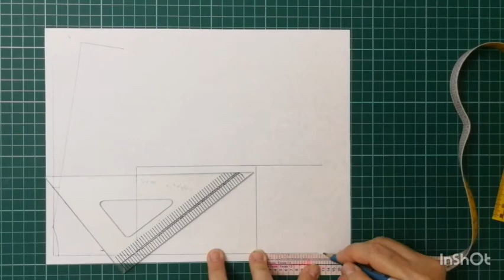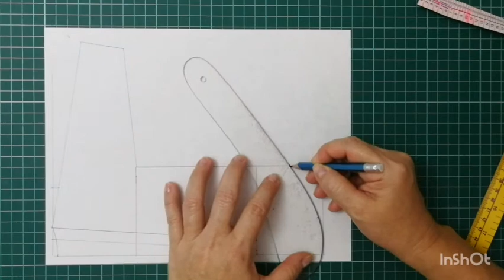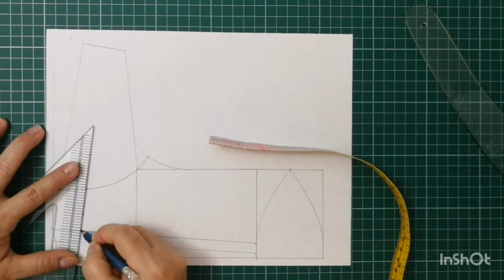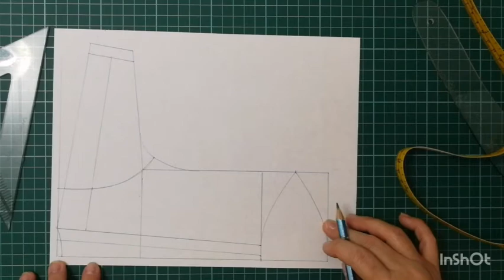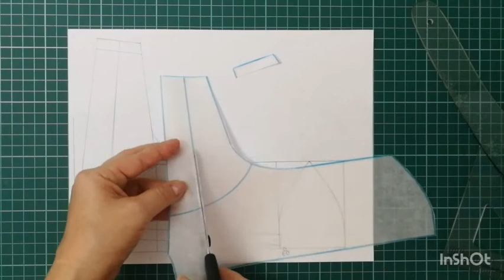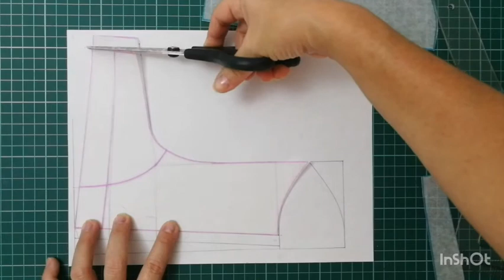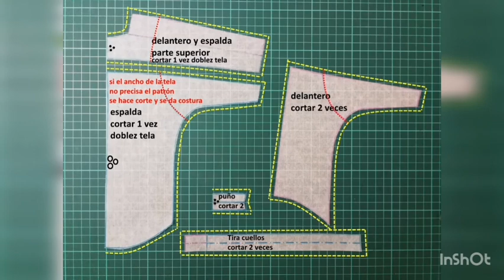BLUSON TIPO KIMONO COLA DE PATO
Vídeo de carácter pedagógico hacia la comunidad en general con el fin de afianzar los conocimientos de temas relacionados con el Diseño de Modas.     Desde el área de Proyección Social el programa de Diseño de Modas de la CUN de la regional Magdalena, sede Santa Marta trabaja de la mano con las comunidades y el sector productivo con el fin transformar y mejorar la calidad de vida de la sociedad.
                                                                                                                                                                                                                                                      El contenido de cuadro de tallas esta disponible físicamente para los participantes en el curso.